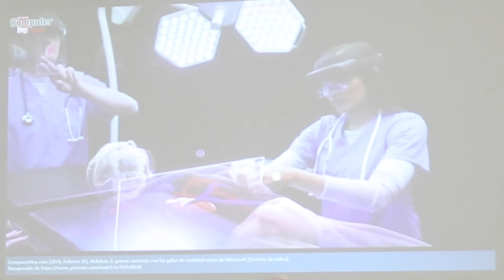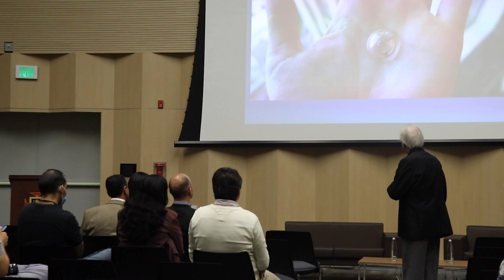Jorge Reynolds estuvo visitando la UPB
Recibimos una visita de lujo en la UPB, el Dr. Jorge Reynolds, inventor del marcapasos, estuvo conversando con nosotros sobre el futuro de la medicina.